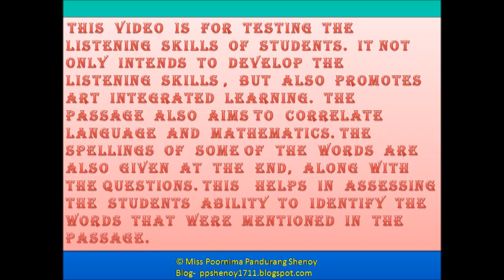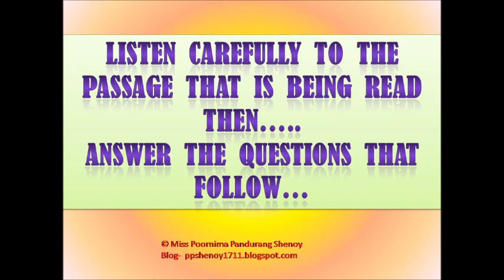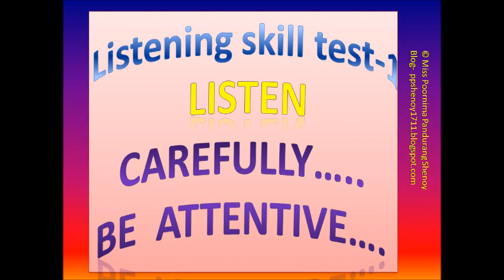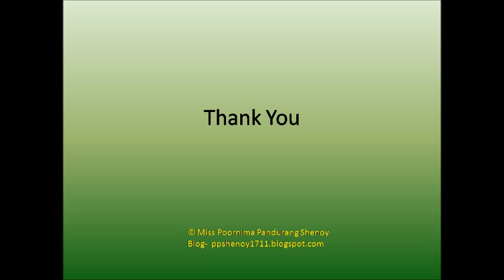Test Your Listening Skills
This video is for  testing  the listening  skills  of  students.  It not  only  intends  to  develop  the listening  skills ,  but  also promotes  art  integrated learning.  The passage also aims to correlate language and Mathematics. The  spellings  of  some of  the  words  are  also  given  at the  end,  along  with  the questions. This   helps  in  assessing  the  students  ability  to  identify  the  words  that  were  mentioned  in  the  passage.
Look forward for many more such videos..